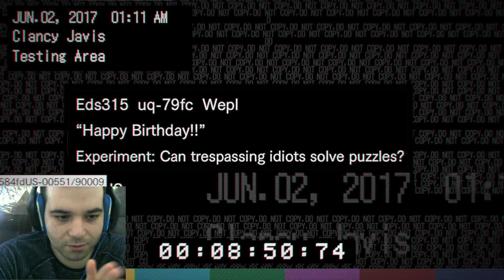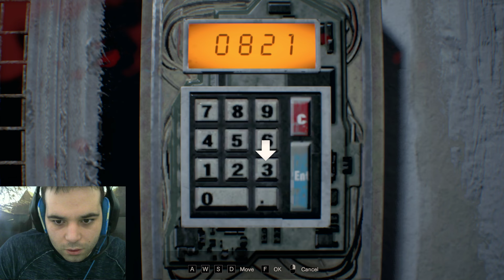Doğum Günü Testi | Resident Evil 7 BİOHAZARD | Bölüm 10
2017 yılında, Ethan Winters,[1] 3 yıldır kayıp olan eşinden bir mesaj alır ve onu aramak için Dulvey, Louisiana'daki sahipsiz bir eve gider. Terk edilmiş gibi görünen evi araştırdıktan sonra, eşini bodrum katındaki bir odada hapsolmuş bir şekilde bulur. Birlikte evden kaçmaya çalıştıkları sırada, Mia bilinmeyen bir gücün etkisine girerek Ethan'a saldırır. Bunun sonucunda Ethan eşi Mia'yı öldürmek zorunda kalır. Kendisine yardım etmek isteyen Zoe isimli bir kadınla telefonda konuştuktan sonra, Mia'yı yeniden canlanmış olarak karşısında bulur ve tekrar saldırıya uğrar. Bu esnada Baker ailesinin reisi Jack Baker tarafından bayıltılır. Ethan ayıldığında, kendini Jack, eşi Marguerite, oğlu Lucas ve tekerlekli sandalyedeki yaşlı bir kadınla aynı masada oturur halde bulur. Ethan bir şekilde artık tutsak olduğu evden kaçmaya çalışsa da, ölümcül yaralar aldığında ve hatta vücudu parçalandığında bile tekrar iyileşme yeteneğine sahip Jack tarafından önü birçok kez kesilir.

RESIDENT EVIL 7 Oyna
RESIDENT EVIL 7 Türkçe
RESIDENT EVIL 7 Türkçe Yama
RESIDENT EVIL 7 Türkçe Oynanış
RESIDENT EVIL 7 Oynuyoruz
RESIDENT EVIL 7 Oynanış
RESIDENT EVIL 7 İndir
RESIDENT EVIL 7 Türkçe Lets Play